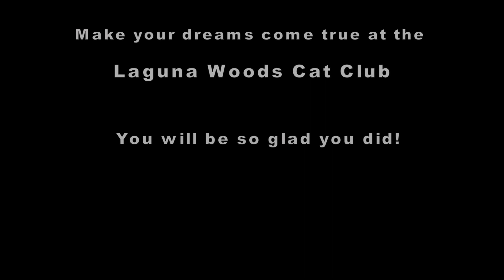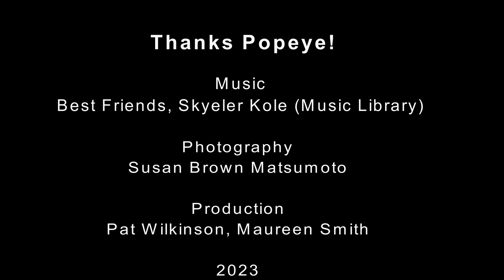MEET POPEYE -- POPEYE's Been Adopted!!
Popeye has been adopted!! Best wishes for a long happy life together!

Popeye needs a home! We've just welcomed this fluffy almost 5-year-old beauty into our Adoption Program. He's a beautiful Munchkin cat (no papers). His coat is thick and so pretty -- and he likes being brushed and petted. He's friendly, sociable, healthy, and loves to play.
Popeye is looking for that perfect 'forever home'.  Maybe yours?

If you would like to meet this sweet fluffboy, contact Sally North at or . For more information on our cats and our adoption program, please go Thank you for your support.